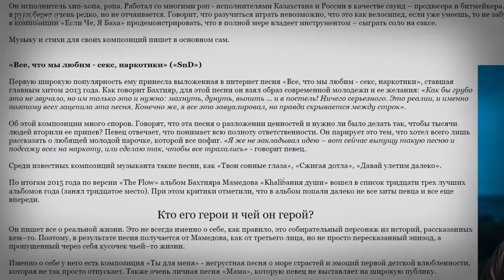JAH KHALIB — До Того Как Стал Известен!